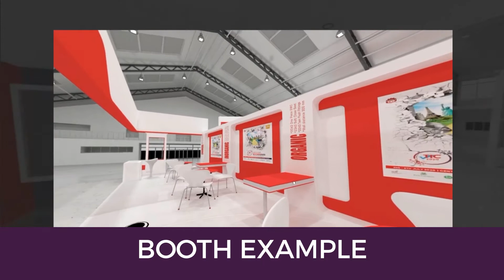Trade & Investment Convention (TIC) 2020 Exhibitor Walk Through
Take a look at our Exhibitor walk through!